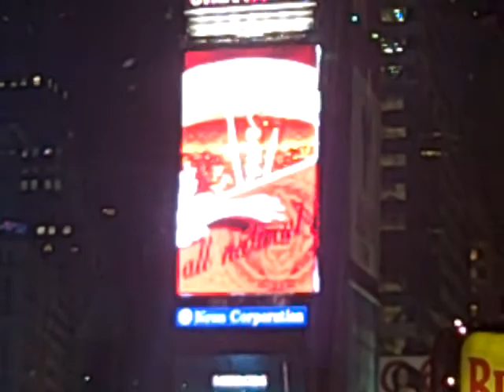Lion King NYC trip - video #5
Our second theater trip to NYC in 2008 - this time to see the Lion King. Video was taken in Octboer 2008 and we stayed at the Westin Times Square.